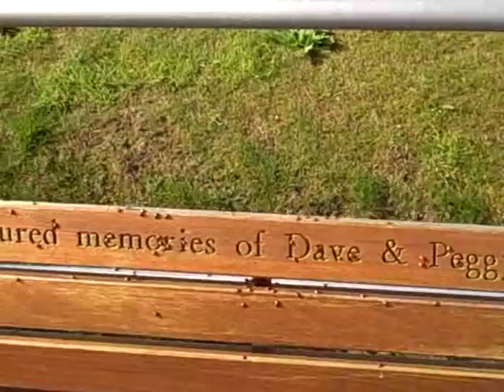The Ladybird Plague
This went on for a week